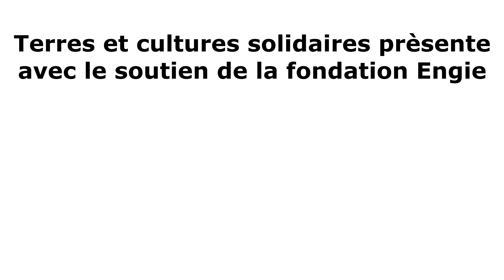Lancement du projet Un banc, un arbre à Loul Sessene VOL 2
Cette journée de lancement a été d'une réelle richesse. Encore une fois les acteurs locaux se sont tous engagés pour la réussite du projet "un banc, un arbre" et la réussite de cette journée est à l'image de leur dynamique et leur investissement